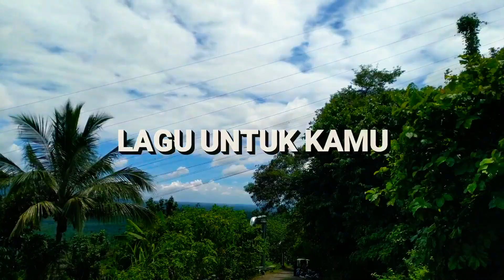LAGU UNTUK KAMU - DJ ROWEL | DANCE WORKOUT | ZUMBA | Zin REBZ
Lagu Untuk Kamu Dance Workout DJ Rowel
together with ELBAE CREW

If you would like to donate and support in this channel for some goods & amounts 💖Please click the link below:👇All DONATIONS are welcome in any amount...Hope you had great fun dancing with us! Keep safe😊
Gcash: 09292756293